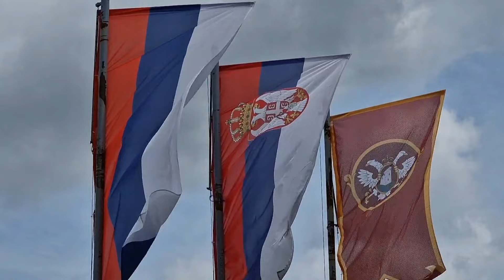Dva Miga na nebu iznad Valjeva i strašna grmljavina...!!!! Dejan Čupa Art